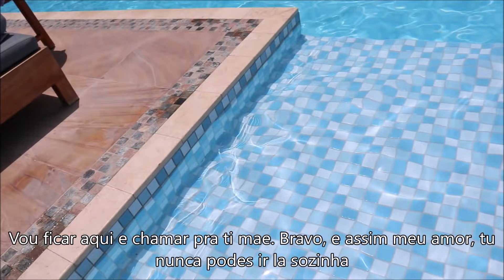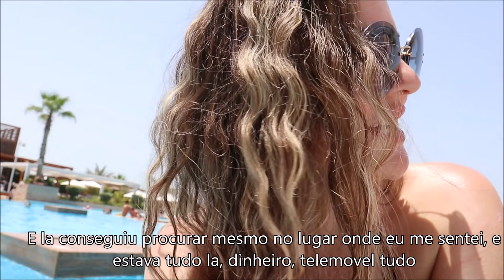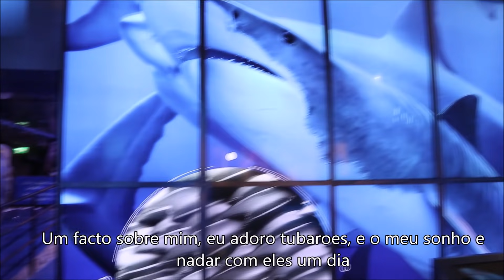Dubai Vlog part I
Cao dragi moji! Evo i mene tj. nas posle letovanja :)
Trudila sam se da vam sto vise snimam, stoga prvi i drugi deo Dubai Vloga :)
Nadam se da cete uzivati!
Veliki poljubac do sledeceg videa